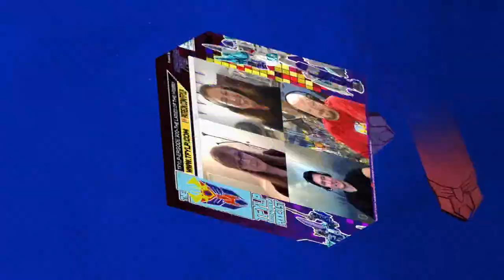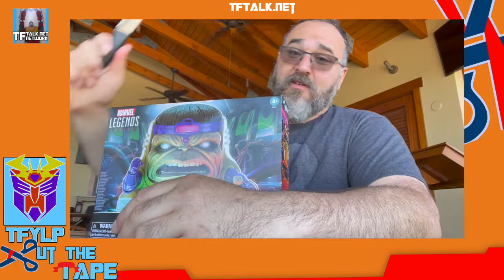Cut the Tape - Island Edition